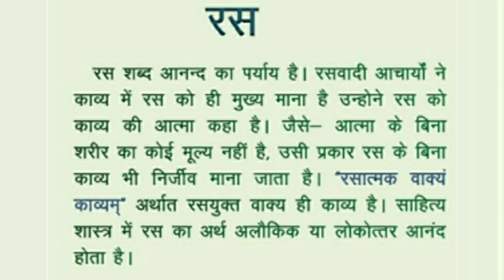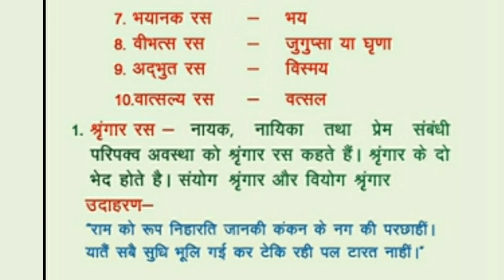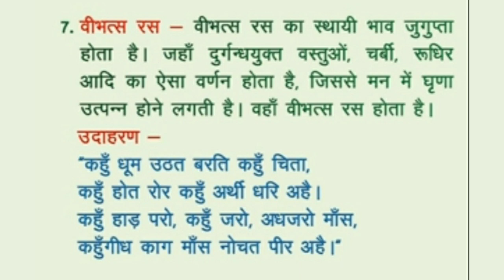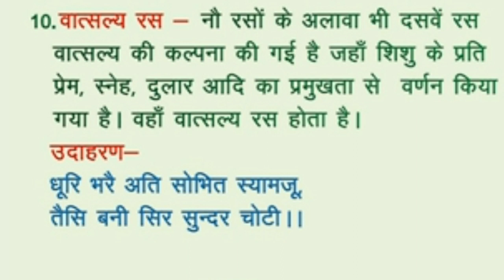Hindi ras हिन्दी रस in hindi vyakaran हिन्दी व्याकरण best Hindi vyakaran Hindi Grammar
Digital public school mangla Bilaspur Chhattisgarh.

                   ▶️ज्ञानमेवामृतम◀️
DIGITAL PUBLIC SCHOOL Bilaspur (C.G.)
Classes  -. Nursery To class 12th
Subjects -  AGRICULTURE  (कृषि संकाय)
                    SCIENCE  (विज्ञानं)
                    COMMERCE (वाडीज्या)
                    Art (कला संकाय)
Special Coching For Agriculture (PAT) Commepition Exam.
 Director - J.R. SAHU
 Education - MSC (Chemistry & Zoology),  B.Ed, B.Lib, CGD, PGDCA
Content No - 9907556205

YouTuber
Deepak Yadav

Video Editing :- Deepak Yadav
Video Owner :- Digital public school
Video content :- Digital public school full information & Digital classes.